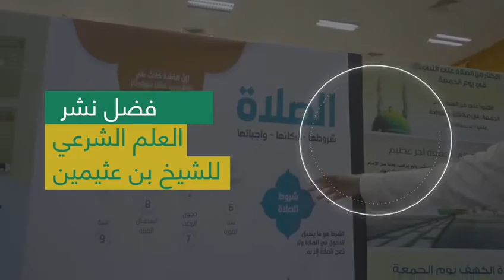جمعية إحياء التراث الإسلامي/٣ مشروع نشر العلم الشرعي/ حملة سباق الخير/العشر/ذي الحجة١٤٤١ه/٢٠٢٠م